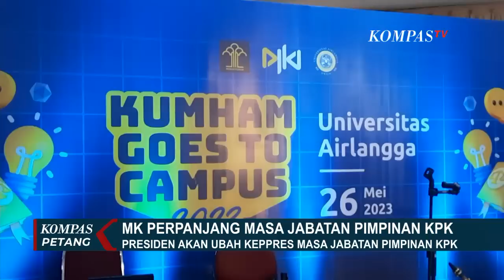MK Kabulkan Perpanjangan Masa Jabatan Pimpinan MK, Ini Artinya...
JAKARTA, KOMPAS.TV - Wamenkumham Edward Omar Sharif Hiariej menyebut  Presiden Jokowi harus segera mengubah Keputusan Presiden atau Keppres terkait masa jabatan Pimpinan KPK, setelah Mahkamah Konstitusi mengabulkan perpanjangan masa jabatan Pimpinan KPK.

Ini artinya masa jabatan Pimpinan KPK Firli Bahuri yang akan berakhir 20 Desember 2023 akan diperpanjang 1 tahun ke depan menjadi 20 Desember 2024.

Penjelasan dari Mahkamah Konstitusi telah memberikan kepastian pemberlakuan perpanjangan masa jabatan Pimpinan KPK dan menghentikan perdebatan putusan uji materi yang dilayangkan Wakil Ketua KPK, Nurul Ghufron.

Anggota Komisi III DPR Fraksi PPP, Arsul Sani mempertanyakan kewenangan Mahkamah Konstitusi memperpanjang masa jabatan Pimpinan KPK menjadi 5 tahun.

Sebab yang menentukan masa jabatan Pimpinan KPK adalah DPR dan Presiden sebagai lembaga pembentuk Undang-Undang.

Arsul Sani menduga putusan perpanjangan masa jabatan Pimpinan KPK mengandung unsur politik kelompok atau pribadi.